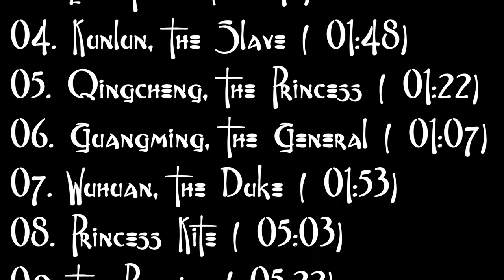Wu Ji - The Promise - Soundtrack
Wu Ji - The Promise
Titel: Guangming, The General / Freedom of the Wa

Artist: Klaus Badelt
Label: Sony Music
Released: 9. May 2006